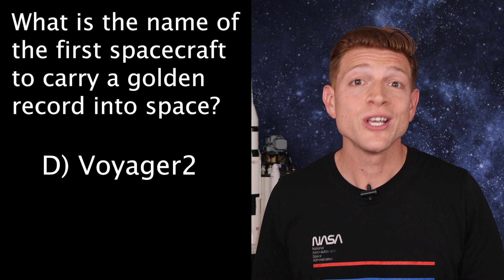What is the Temperature on Mars?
How cold is it on Mars? What's the temp of Mars? Is Mars warm or cold?